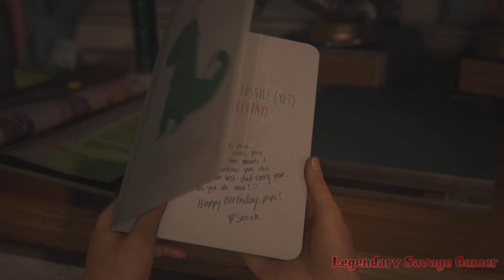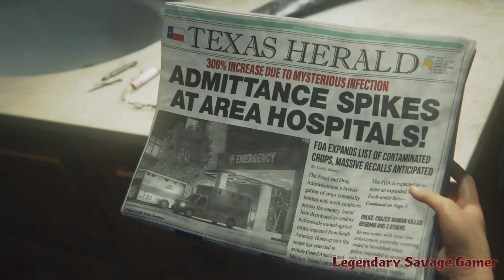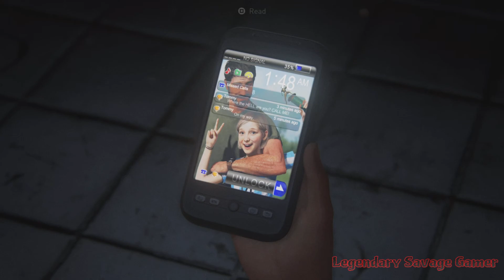The Last Of Us PART 1 : The Prologue & The Quarantine Zone NON COMMENTARY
What Is The Last Of Us PART 1?
The Last Of Us PART 1 Is Where You Get To Experience the emotional storytelling and unforgettable characters in The Last of Us, winner of over 200 Game of the Year awards.

Where To Get The Last Of Us PART 1?